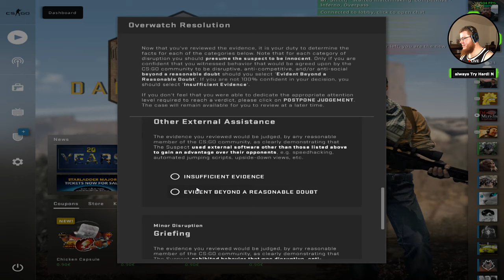CS:GO Overwatch #55 - Kürzester Case EVER!